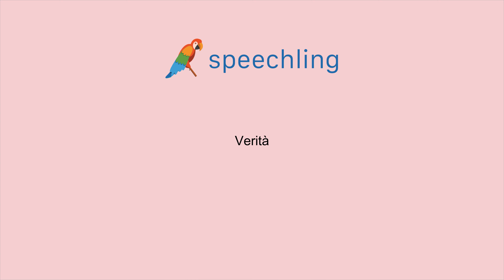イタリア語で"真実"の発音の仕方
男性コーチ
Verità

女性コーチ
Verità

真実

真実